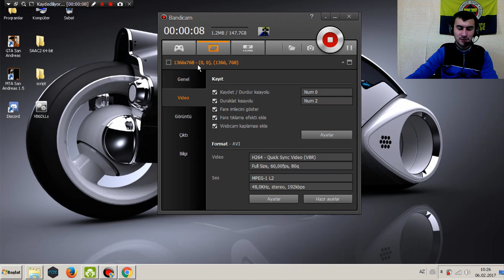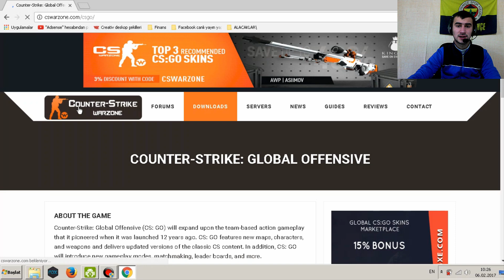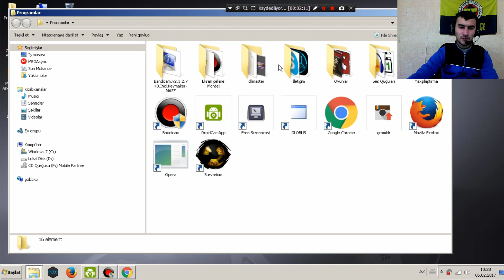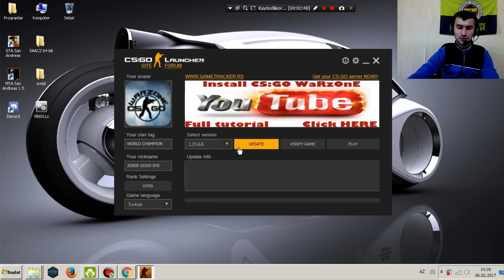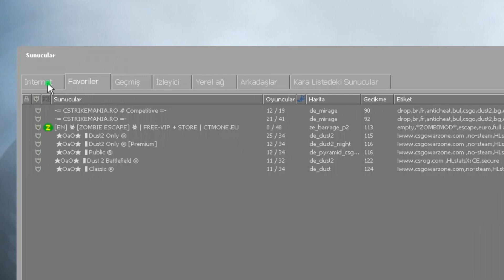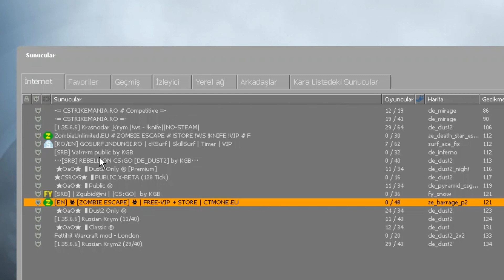CSGO Korsan Bedava Multiplayer Oynama 2017 CSGO Warzone Crack 100% Çalışıyor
CSGO korsan oynamak Çok kişinin hayali Bedava Almak Multiplayer Oynamak Hem de 2017 Yılında CSGO Warzone Carack 100 % Test Edildi

Youtubede Sevdiyim İşi Yaparak Oyunlar,oynayıp kayıta alıp sizlerle buluşturuyorum bazen de Öğretici Videolar üretiyorum Umarım Beni desteklerisiniz Günler Keçdikçe Kalitemizi Yükseltmek amacımız İyi Seyirler

Sevdiğiniz işi yaparak para kazanın
Evden sevdiğiniz işi yaparak para kazanabilirsiniz. Nasıl mı? Benim yaptığım gibi bir kameranın karşısına geçip sevdiğiniz konular hakkında bilgilerinizi insanlarla paylaşarak reklamlardan gelir elde edebilirsiniz. Anlattıklarım ne kadar mı doğru?

PewPePie yılda 'den 7 milyon dolar para kazanıyor!
 üzerinden sevdiği oyunları oynarak yani sevdiği işi yaparak yılda oturduğu yerden, kendi evinden yılda milyonlar kazanıyor. İnternet üzerinden biraz araştırma yapar iseniz şu an okuduğunuz makalenin doğru olduğu kanaatine geleceksiniz.

Eğitimleri beğenerek ve yorum bırakarak duyarlılığını gösterdiğin için teşekkür ederim.

Oyun,Eğlence Komik Bu Tarz Azerice Videolar Üretiyorum Azerbaycanlıyım Türk Kardeşlerimiz için Bazen Türkce Alt Yazı Kullanıyorum Video Kalitesini Gün Keçdikçe Artırıyorum İnşallah Bana Destek verirsiniz

Merhaba "GözeGöz" takipçileri ben Meherrem Babazade Oyun, eğlence ve İlgi Dolu  Videolar hazırlayarak Gençlerimizile Birlikde Eylencenin tadını çıkarıyoruz Hadi Sen de Bize Katıl.Tabi bunun yanında  para kazanma ve hayatımı paylaştığım bir çoğunuzun işine yarayacağını düşündüğüm vloglar/videolar üretiyorum.